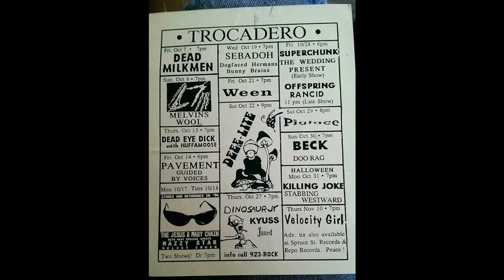Ween (10/21/1994 Philadelphia, PA) - Fat Lenny